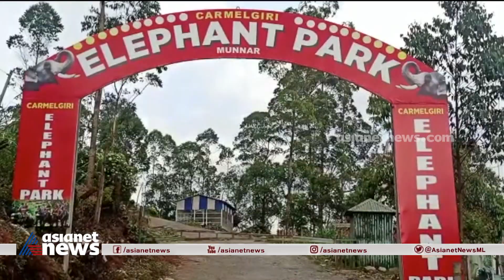മൂന്നാറിൽ ആനപ്പാപ്പാനെ സഹപാപ്പാൻ കുത്തിക്കൊന്നു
മൂന്നാറിൽ ആനപ്പാപ്പാനെ സഹപാപ്പാൻ കുത്തിക്കൊന്നു; തർക്കത്തിന് പിന്നാലെ പിടിയിലായ മണികണ്ഠൻ കത്തിയെടുത്ത് ബിമലിന്റെ കഴുത്തിന് കുത്തുകയായിരുന്നു